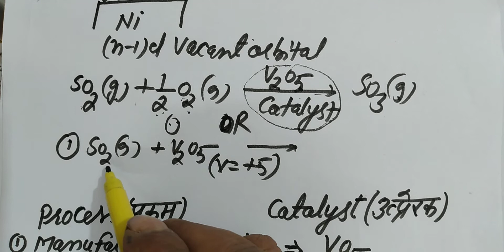Catalytic properties of transition elements,संक्रमण तत्व का उत्प्रेरकीय गुण ,unit-8,Class-12.(d &f )